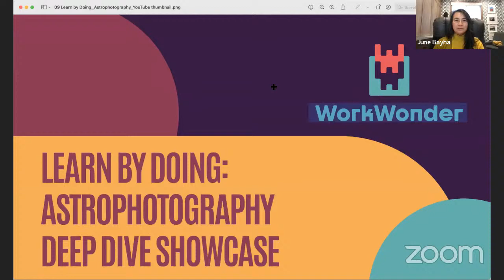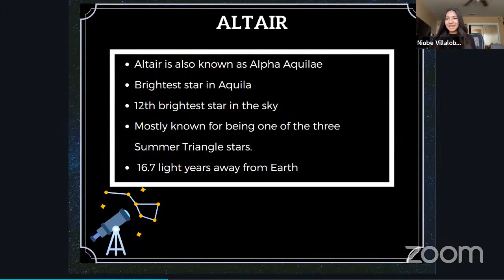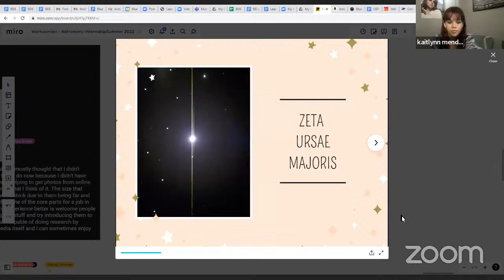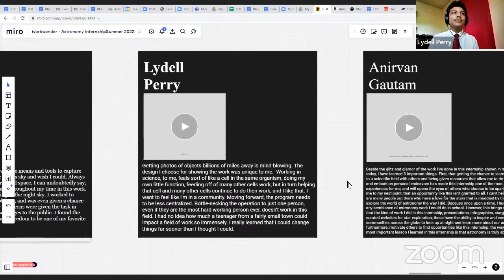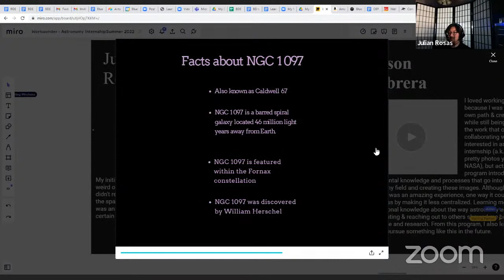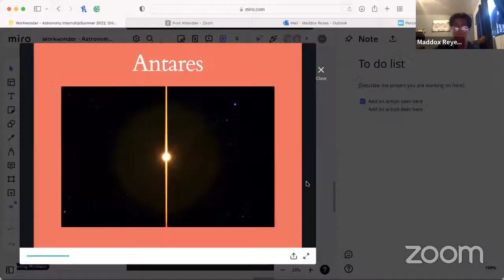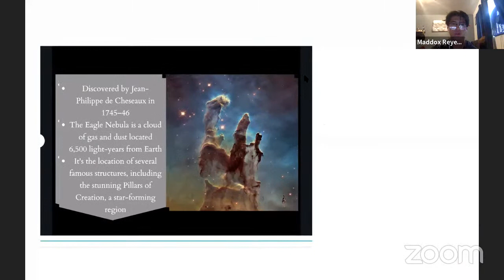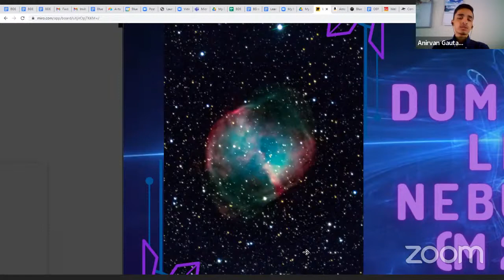Learn by Doing: Astrophotography - 2022 Summer Intern Showcase